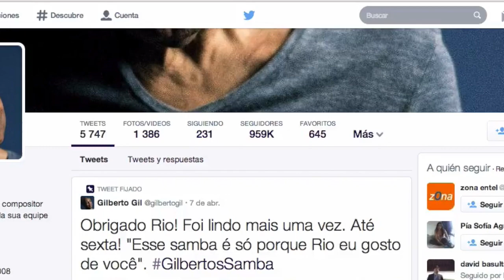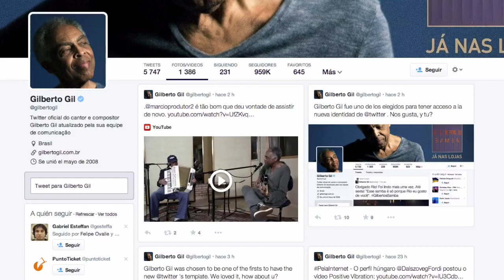Nuevo diseño y/o interfaz en los perfiles de Twitter (Abril 2014) - OhMyGeek!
Desde hoy, 8 de abril de 2014, comienza a correr el nuevo perfil de Twitter, cambio que poco a poco será implementado a los usuarios antiguos. Quienes abran o crean un nuevo perfil en Twitter, comenzarán su experiencia con el nuevo diseño.

¿Quieres saber qué hay de nuevo en este nuevo diseño de perfiles? Entonces disfruta de este clip.